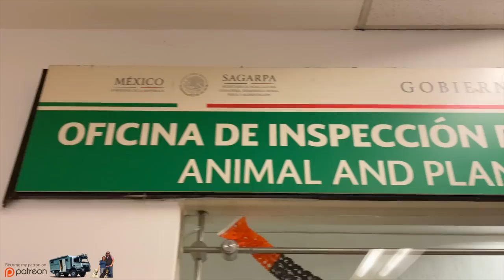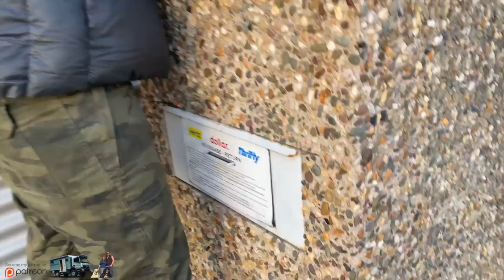Flying to Frankfurt Airport + Covid 19 FREE Test ► | Our Experience! Germany update!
How was our flight from Mexico City to Frankfurt airport with our doggies? How is the COVID situation at the airport? Could we manage our free Covid 19 test? What happened to our motorcycle? See all this here! We finally changed the continent again and now it’s time to wait for our baby boy to grow inside Isabelas belly in Germany! But we will not just sit around, no, we have lots to do. Our journey just begins... see here a bit of what happened in Germany so far while we are waiting for “frank the tank” to arrive in Germany at the harbor.
Fabian and Isabela

Liveandgive4x4...

Thank you Patron $20 pledge

❤️ Bobby Johnson
❤️ Dennis Ham